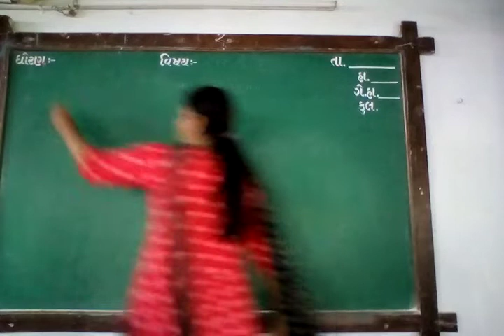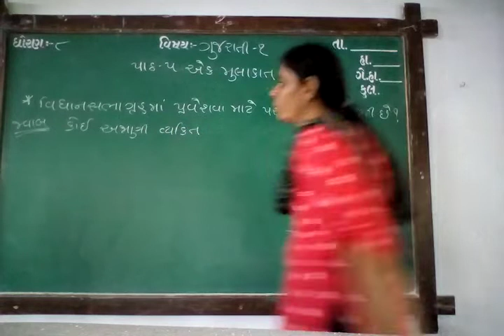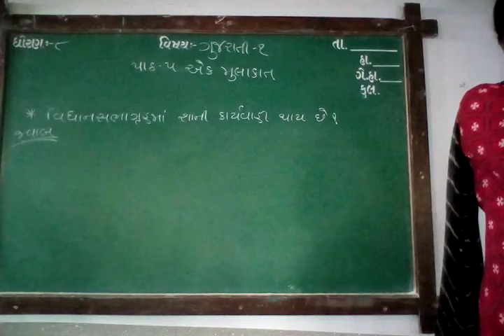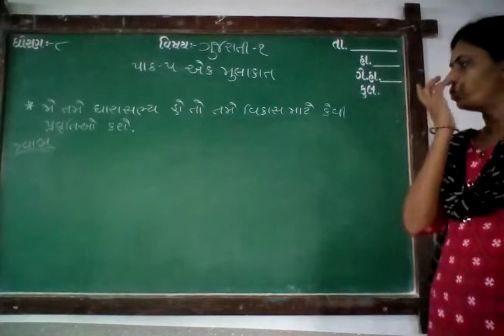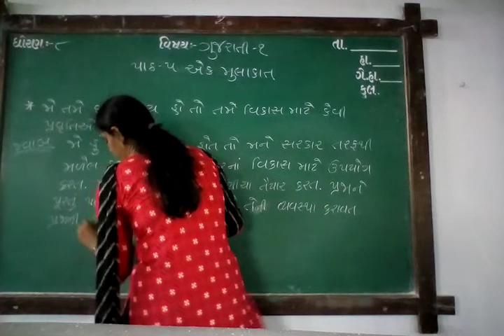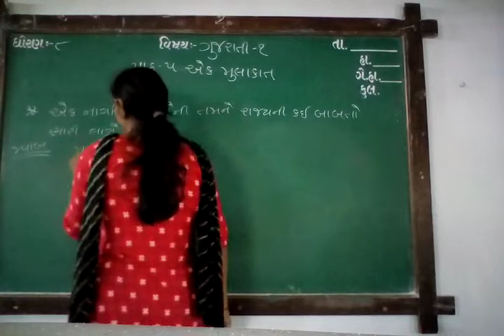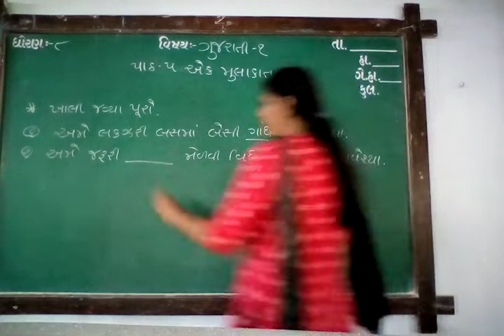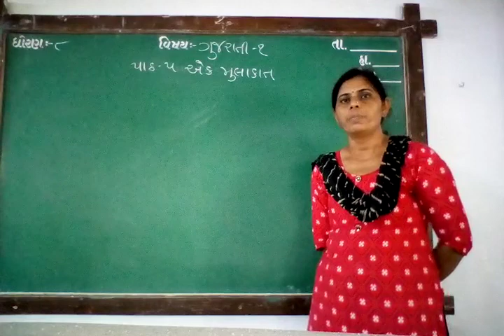GUJ MED STD 8 SUB GUJ 1 CH 5 P 4